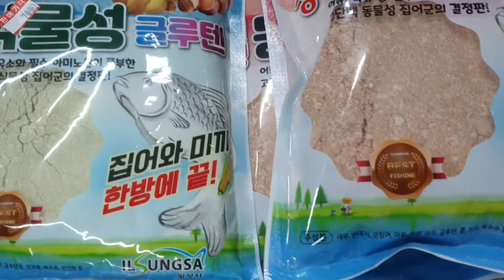글루텐가장많이사용되며효과짱인글루톈2022년 3월 13일